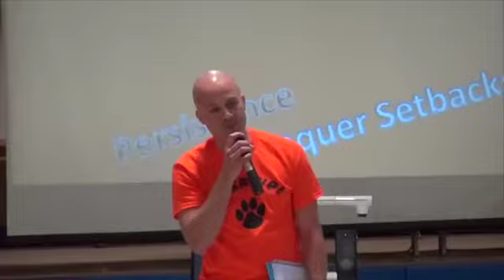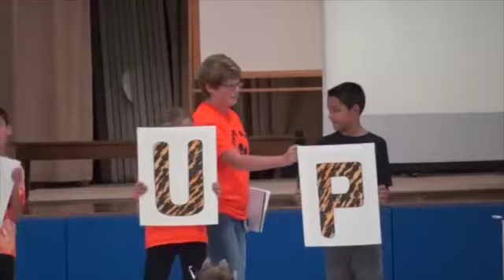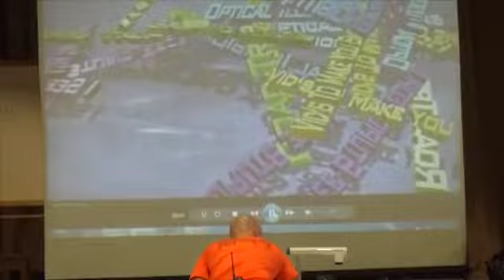Matthew Thornton Assembly September 2015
This is the Londonderry, NH, Matthew Thornton Elementary School's September 2015 assembly.